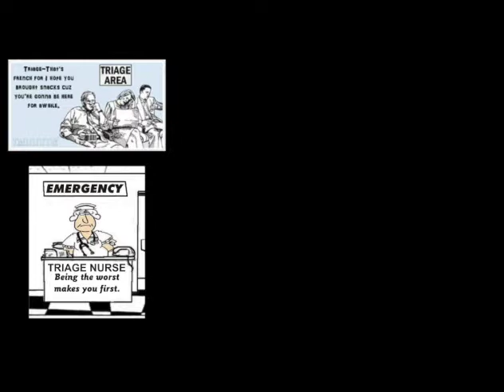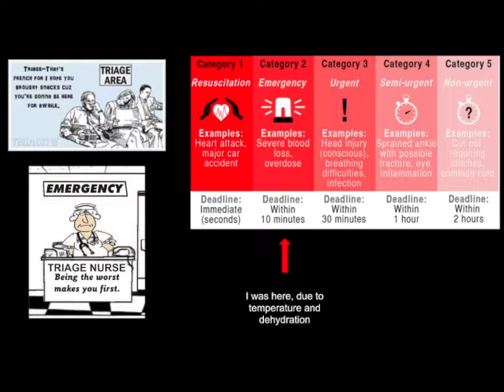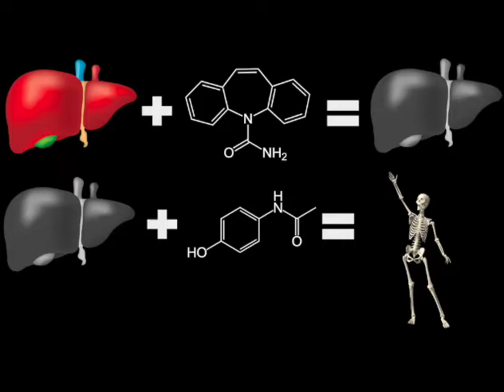I died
CW: death, sickness, chronic illness, medical negligence, trauma

It's time for this long-awaited video detailing how I died last year.

Tree Photo by veeterzy on Unsplash